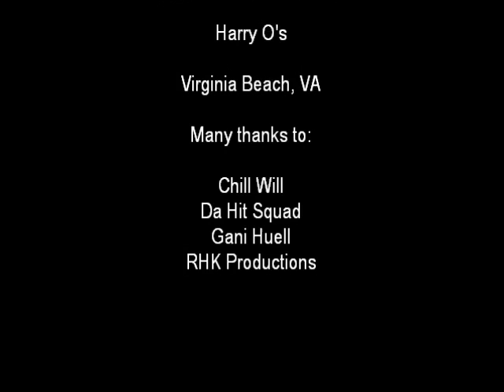RHK Productions LIVE with Da Hit Squad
RHK Productions visits Harry O's in Va Beach to check out legendary DJ Chill Will and Da Hit Squad.